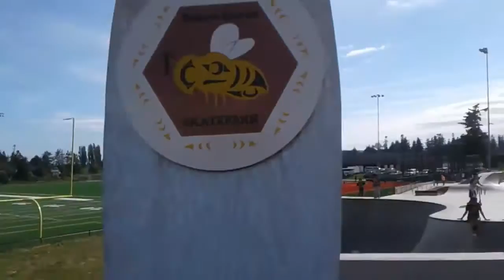Made It To The Powwow